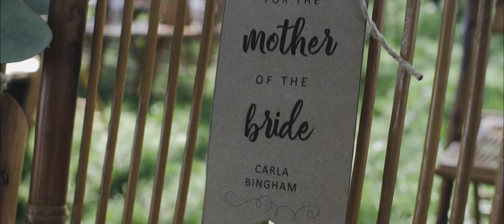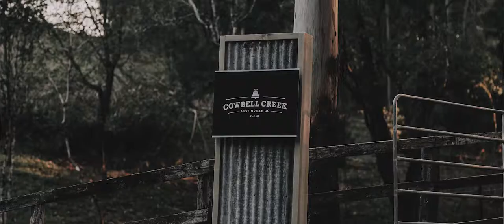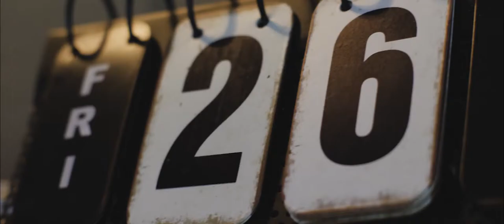Josh + Tayla Wedding Feature Film - Cowbell Creek, Austinville - Salt Media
Visit salt-media.com.au to get more information about Salt Media.

They met in grade 1! What!? How is it possible that after almost their whole lifetime, all those childhood crushes and awkward teen years these two still found a way back to each other.
They met on a warm yet breezy spring afternoon on top of a hill and under an ancient fig tree and promised to spend the rest of their lives together. Together with their friends and family, they dedicated their lives in worship to their Saviour God who is central to their lives and relationship.
It was an honour to witness their celebration and I will never forget that moment of reverence under that tree worshiping God in all His sovereign goodness.
We pray abundant blessings through your lives and we are so thankful to have been a small part in your celebration!